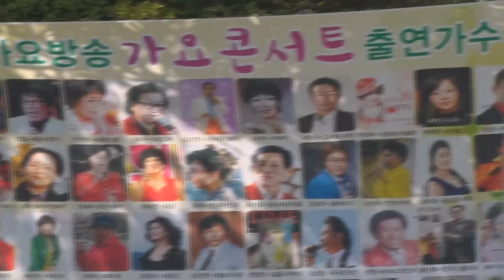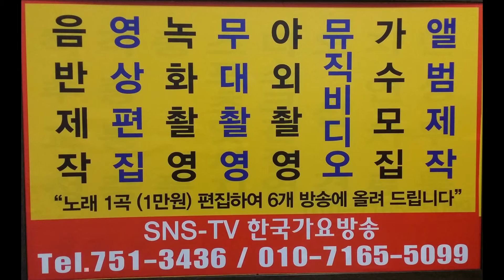정소진 가수--인생살이, 사랑에빠지고싶다2곡--한국가요 방송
정소진 가수--인생살이, 사랑에빠지고싶다